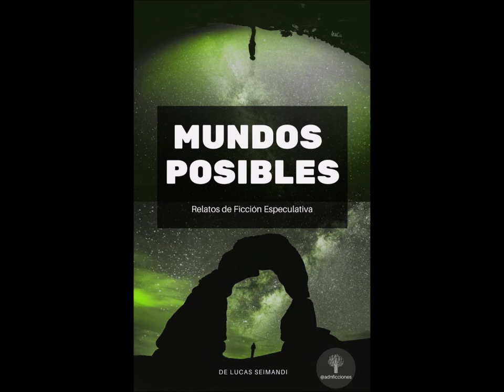BookTrailer Mundos Posibles - Lucas Seimandi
Booktrailer del libro Mundos Posibles de Lucas Seimandi
@adnficciones en Instagram
¿Alguna vez te preguntaste...
... cómo sería un intercambio cultural del año 2312?
... cómo sería el relato de tu pesadilla más promiscua y delirante?
... o qué pasaría si un niño malcriado tuviera los poderes de un Dios?

A través de relatos con humor, escenas explícitas y descripciones sarcásticas, Mundos Posibles te invita a un debate sobre la cuestión humana.